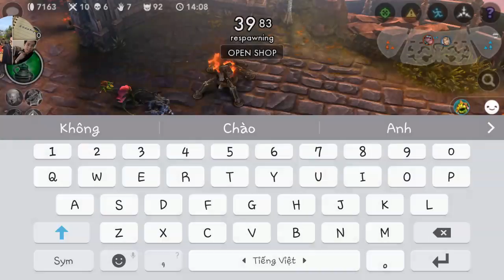Tân KR: Vainglory dài nhất rồi..... ức chế nữa!!!